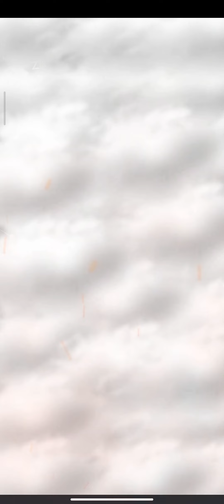UNLOCKING T11 TROOPS!! ELITE 1-5 UPGRADE !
Eliet 1 To Elite 5 Upgrade with T11 Troops Mafia City